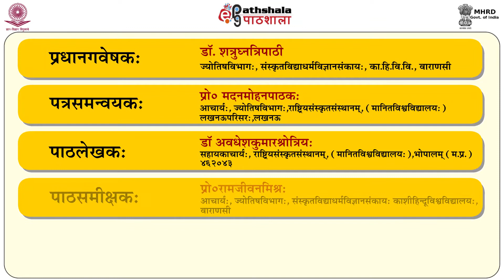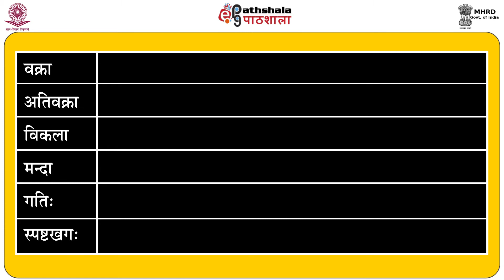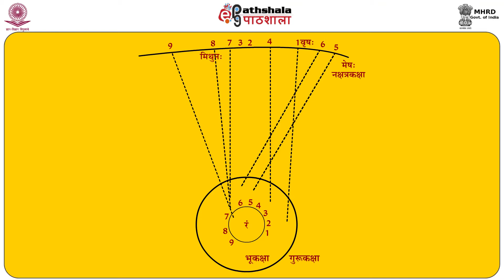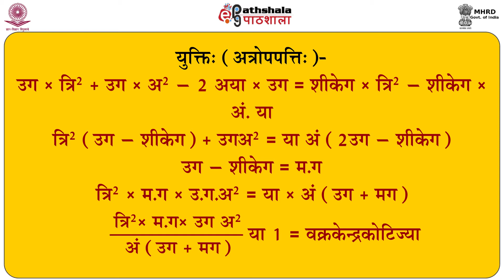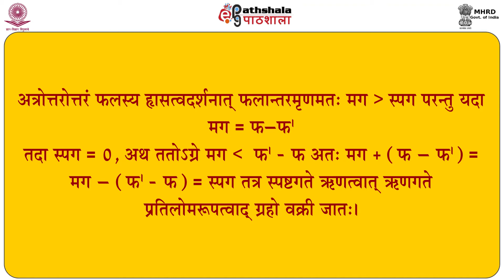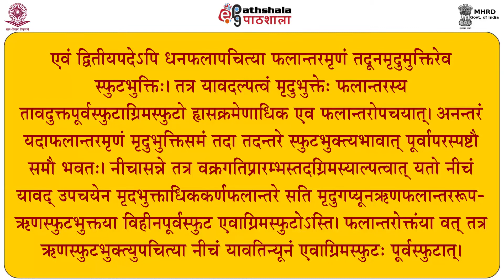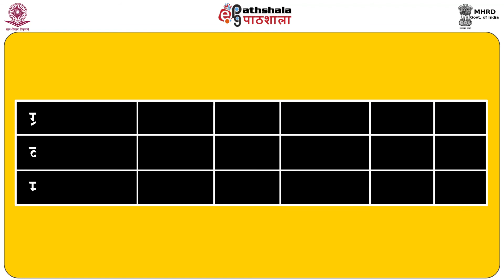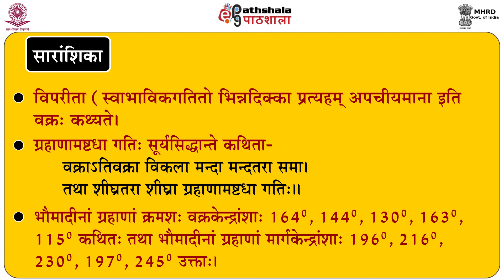P11 M29 Grahanaam Vakrta Pratipaadnam